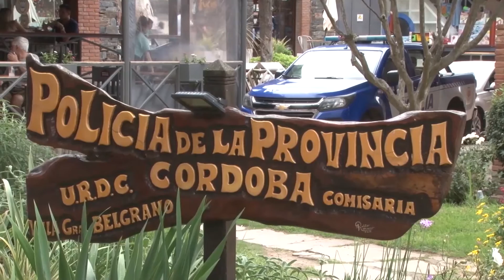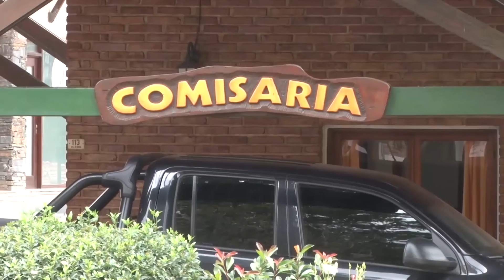RUBEN ROLDAN ENCUENTRAN A UN HOMBRE MUERTO EN SANTA ROSA